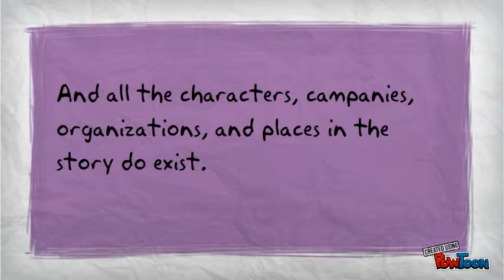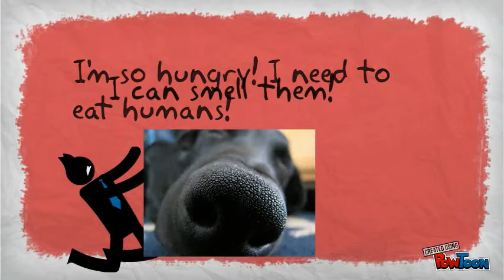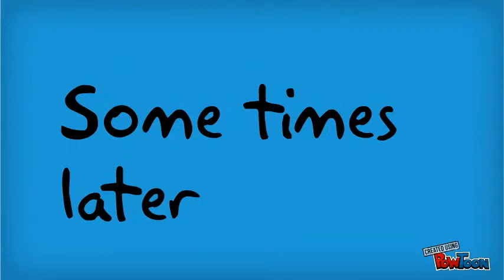You're not really human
This was made by Hayato-- Created using PowToon -- Free sign up . Make your own animated videos and animated presentations for free.  PowToon is a free tool that allows you to develop cool animated clips and animated presentations for your website, office meeting, sales pitch, nonprofit fundraiser, product launch, video resume, or anything else you could use an animated explainer video. PowToon's animation templates help you create animated presentations and animated explainer videos from scratch.  Anyone can produce awesome animations quickly with PowToon, without the cost or hassle other professional animation services require.